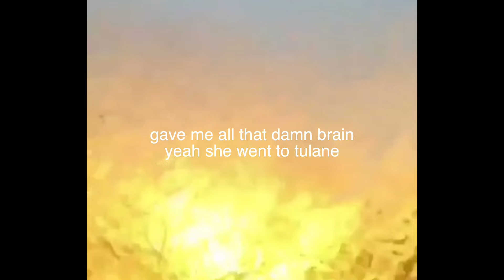44 bird - two face (lyrics)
FOLLOW DOLO .. DM OR EMAIL FOR UPLOADS! :)